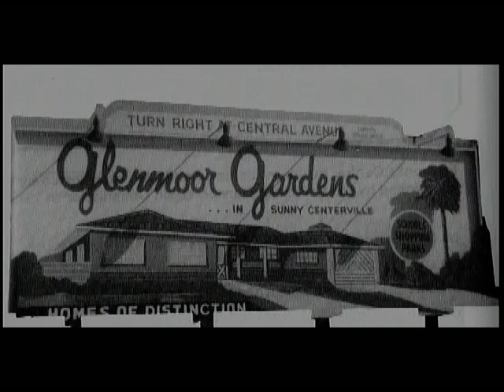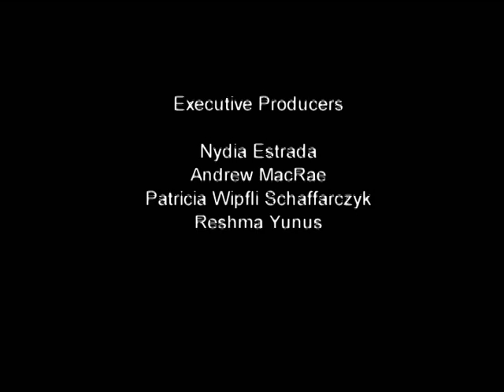Walker, Earlene, Fremont, CA 2006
Earlene Maloney Walker Interviewer:  Page Mosier
Fremont Stories Oral History Project 2006

Earlene Maloney Walker was born in Oakland and lived in San Mateo when she was five years old.  She came to Irvington with her husband William Henry Maloney, known as Harry Maloney, and their two small children in 1949.  They lived for three years on the Copeland Farm, where Santa Paula Catholic Church is now located.  Earlene loved the quiet sunny country living.  She raised her two children in Irvington and was secretary for three Fremont city managers from 1958 until she retired in 1977.